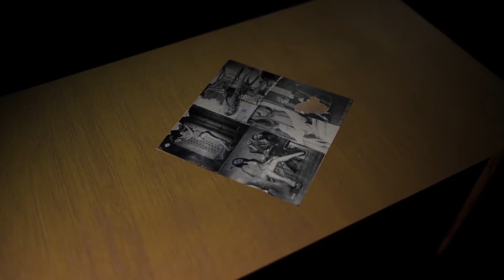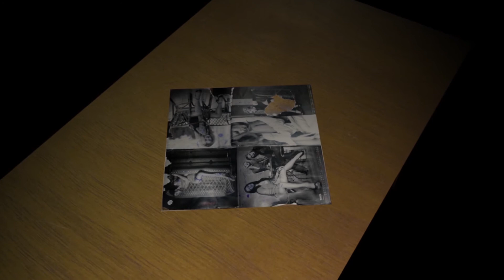Indestructible. Неразрушимое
Фотофильм. То, что невозможно разрушить. "Ты редкое и бесценное произведение искусства". Первая Национальная Школа Телевидения в Украине.Курс Режиссура - Наталья Нешта, оператор Ирина Осауленко. Текущая студенческая работа